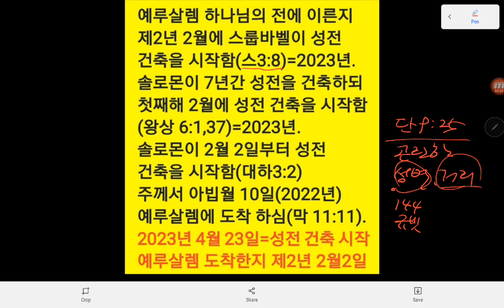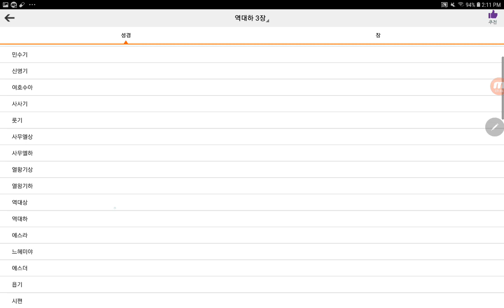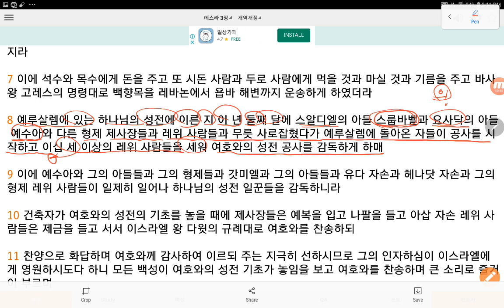성전 건축 시작= 2023.4.23